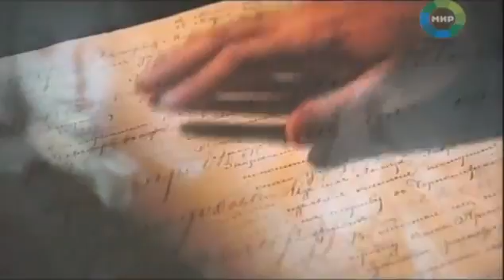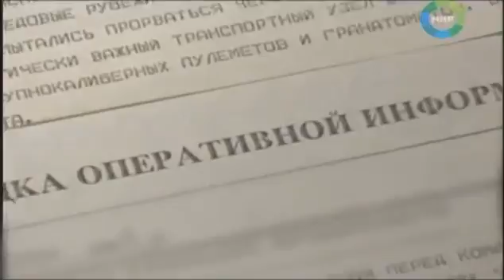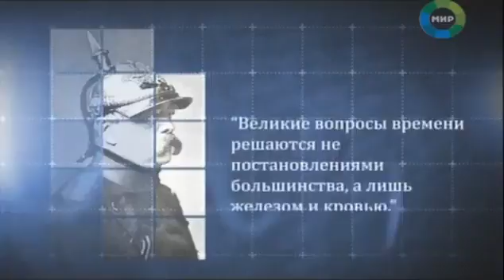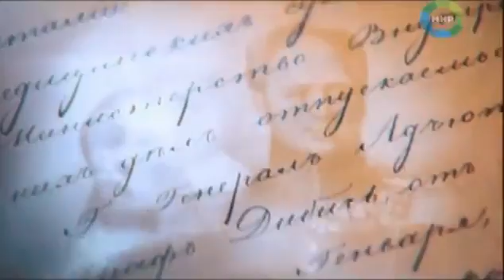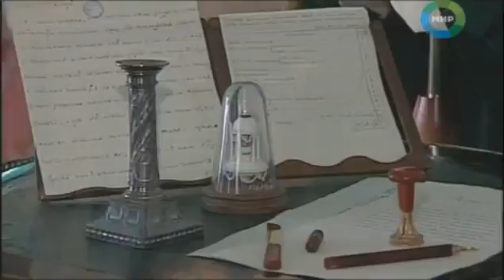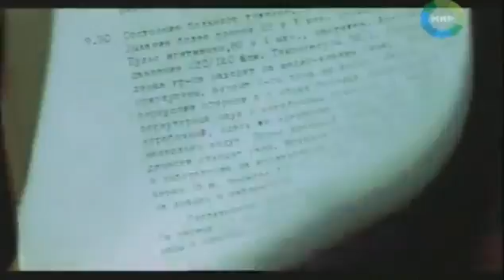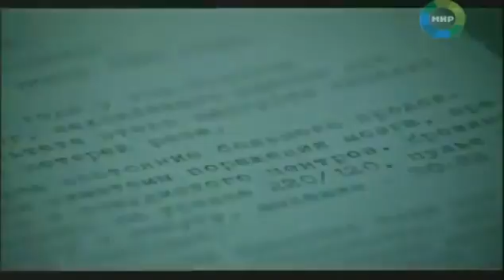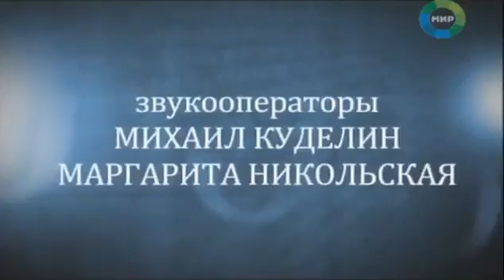Берлинская стена.Секреты большой политики.Секретные материа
• 20 лет без Берлинской стены. Кто начал подкоп под стену?
• М. Горбачёв продолжатель дела Л. Берии
• Секреты большой политики.
• Страшный сон англосаксов.
• Железная леди против железного канцлера.
• Зачем Суворов перешёл через Альпы?
• Россия и Германия - друзья или враги?